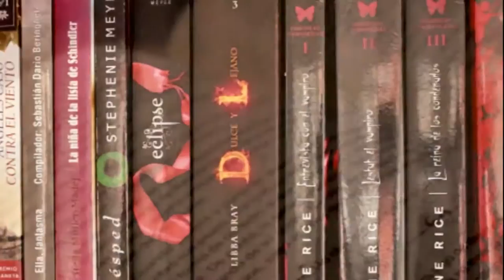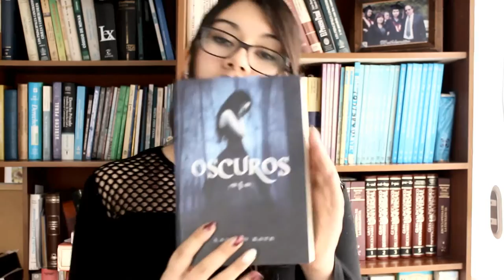Reseña: Oscuros de Lauren Kate | Arcade's Books